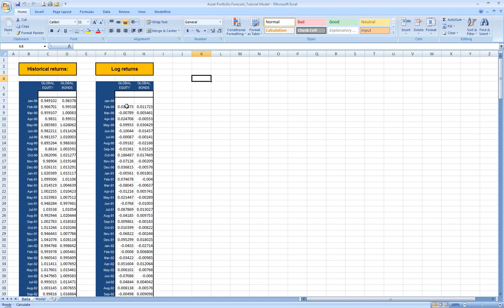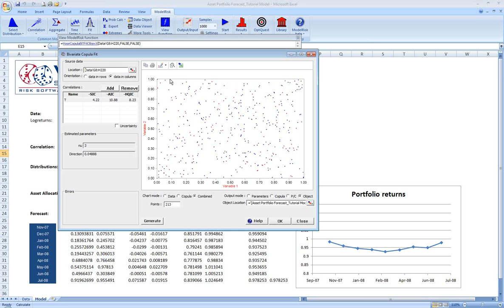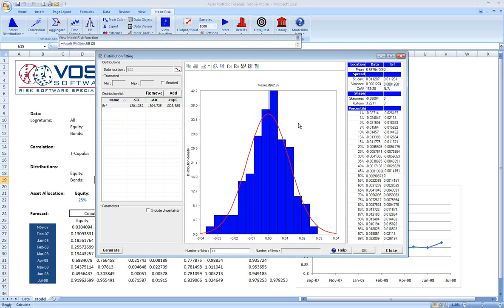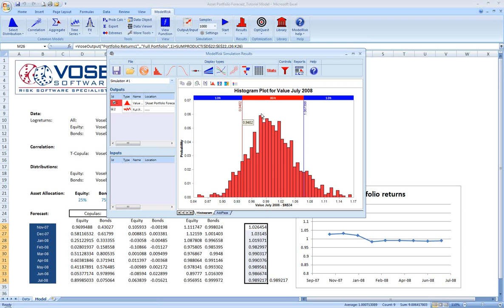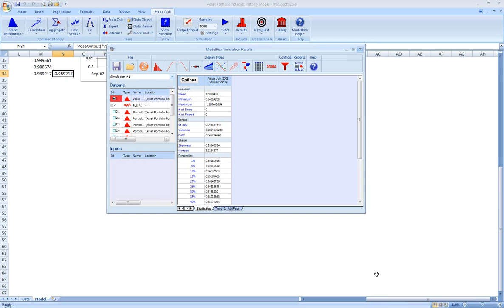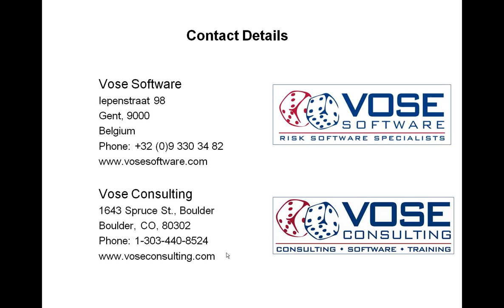Forecast Portfolio of Assets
About ModelRisk:
ModelRisk fully integrates with Microsoft Excel, automating Monte Carlo simulation in your Excel models so you can fully understand the risk and uncertainty involved in key decisions. ModelRisk uses simulation techniques to compare different decision options so you can select the ones that are most likely to succeed, and develop the most-cost effective strategy for reducing risk.

About Vose Software:
Vose Software designs, develops, sells and supports a range of quantitative risk analysis software. The products can be used independently to address specific risk issues, or integrated to provide a complete corporate risk management platform.